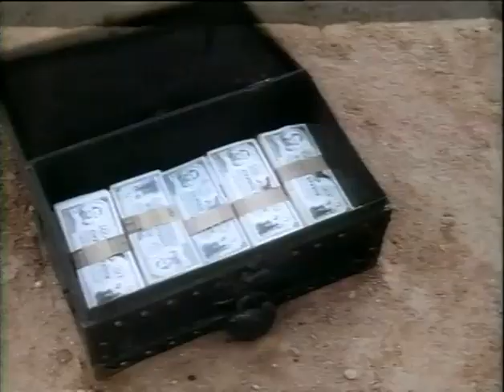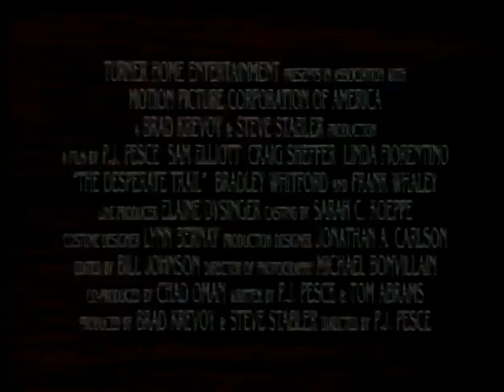Desperate Trail Trailer 1994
Director: P. J. Pesce
Starring: Craig Sheffer, Frank Whaley, Linda Fiorentino, Sam Elliott,  ,

Official Content From Turner Home Entertainment

When a beautiful young woman escapes from his custody, Elliot becomes obsessed with her capture. Lots of action and chase scenes with a dramatic finish.

Movie, Desperate Trail Movie,Desperate Trail Trailer,Desperate Trail 1994, P. J. Pesce,Craig Sheffer, Frank Whaley, Linda Fiorentino, Sam Elliott,  ,